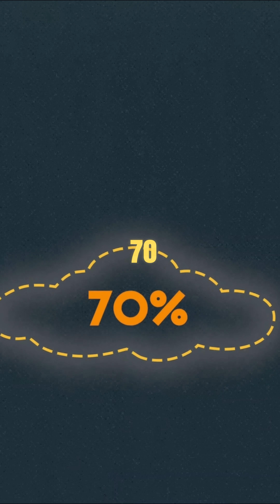The science behind clouds. Neil deGrasse Tyson.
How clouds are formed?
Is Fogg also a kind of clouds?

Neil deGrasse Tyson explains the formation of clouds and Fogg in earths atmosphere and sky.